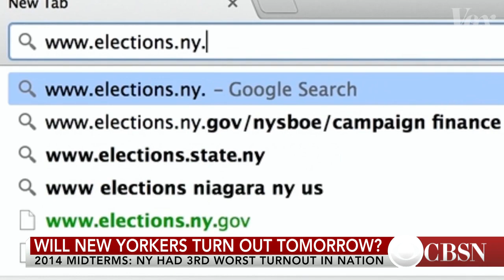Why is voter turnout in New York so low?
As Donald Trump and Hillary Clinton lead the polls in New York, Bernie Sanders is saying that he'd have a better chance if voter turnout in New York was higher. What's keeping New Yorkers away from the polls? CBS News senior political editor Steve Chaggaris and Vox senior correspondent Liz Plank join CBSN to discuss.